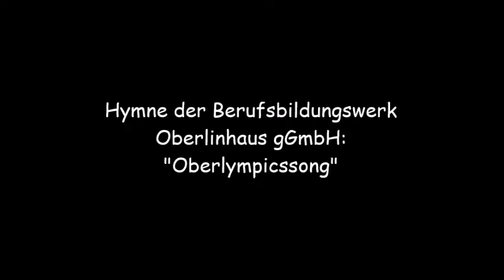Hmyne der Berufsbildungwerk im Oberlinhaus gGmbH: Oberlympicssong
Urfassung: Frank Knoblauch (2005)
Text: Frank Knoblauch

Alle Musikrechte gehören Frank Knoblauch!

Bildquellen: Öffentliche Quellen von RRB und der Facebookseite des BBWs!

Musikalisches Arrangement:
(Altmusiker aus Luckenwalde - Der Verstimmer)

Christoph Dorneburg - SELBST ARRANGIERT ZU 100 % LEISTUNG

Oberlympicssong

REFRAIN

Hey Oberlimpics hier bei uns im BBW

Hey Oberlimpics Sport ist doch ganz okay!

Jeder gibt hier heut sein Bestes

Auf dem Platzt oder an einer Station.

Und wenn wir gemeinsam singen (Zum Schluss: kämpfen),

 ist das für uns der schönste Lohn.

STROPHE 1

Das Schuljahr ist fast vor rüber!

Wir sind alle voll gestresst!

Und nicht nur im Sport

hat man euch echt gehetzt!

Da wird es so ein Tag wie heute

ganz sicher bringen

Darum lasst uns gemeinsam

dieses Lied jetzt singen

STROPHE 2

Für Manche ist Bewegung

jedes Mal eine schreckliche Qual

Andere würde Sport treiben

am Tag rund 1000-mal
Doch heut geht’s nicht nur um Leistung

Denn auch der Spaß hält uns fit

Darum schlagen wir euch vor

Singt doch einfach mit

STROPHE 3

Unsere Schule ist doch riesig

viele von euch kennen sich nicht.

Und so manches Mal sieht man

heut ein fremdes Gesicht.

Darum nutzt die Chance des Tages

Oberlimpics lädt euch ein

Gemeinsam jetzt zu singen

und stimmt mit ein!